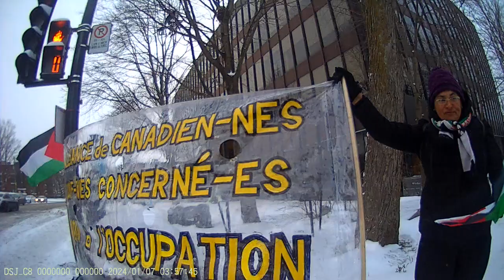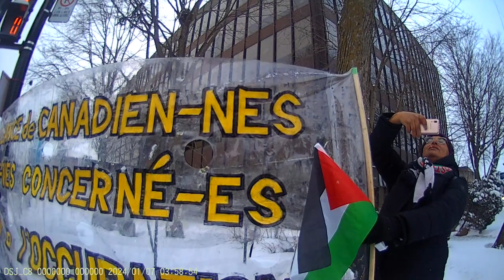Jewish Bundist Vigil at JCC of Montréal 7-01-2024 Part - 21